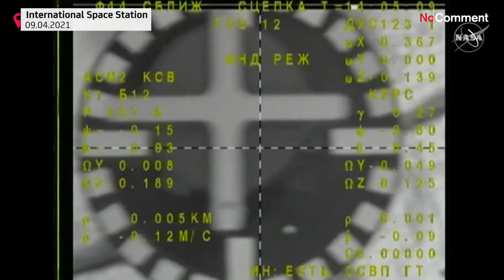Kazakistan: Expedition 65 attraccata alla Stazione Spaziale Internazionale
Sarà la 65esima missione di lunga durata e si concluderà ad ottobre